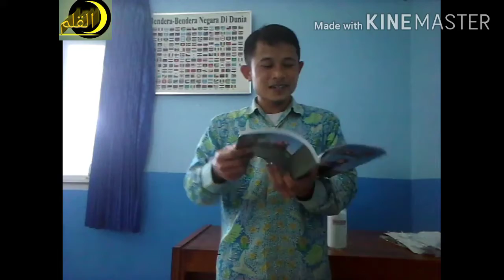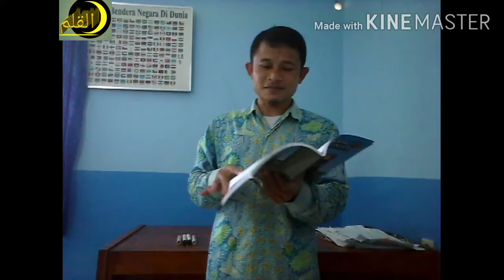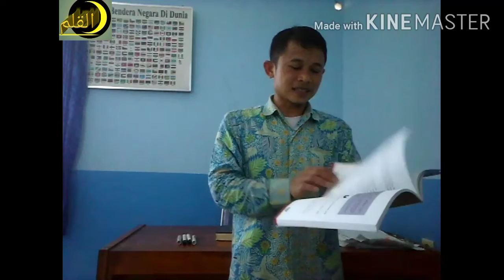Qur'an Hadits Kelas 2 | Memahami Makna Surat Al Kafirun, SD MuSADA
Assalamu'alaikum.. Adek-adek kelas 2 yuk kita belajar Qur'an hadits sama-sama  Qur'an Hadits Kelas 2  tentang Memahami Makna Surat Al Kafirun
KIRIM FOTO: